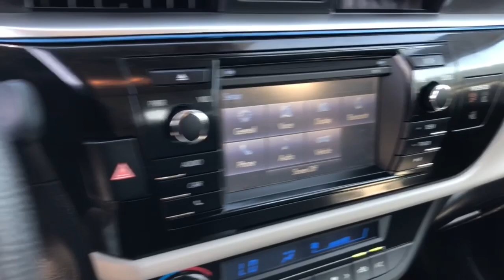2016 Toyota Corolla Westminster, Costa Mesa, Garden Grove, Long Beach, Huntington Beach, CA 290915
Super White Used 2016 Toyota Corolla available in Huntington Beach, California at Toyota of Huntington Beach. Servicing the Costa Mesa, Garden Grove, Long Beach, Huntington Beach, CA area.

WOW LESS THEN 22K ORIGINAL MILES. VERY CLEAN AND DRIVES LIKE A DREAM. ONLY 1 PREVIOUS OWNER. AWSOME GAS MILEAGE. LOADED LE PACKAGE. SAVE THOUSANDS BUYING PRE OWNED VS NEW. Good tires and brakes. Engine and transmission run smooth. Damage free. Immaculate inside and out. FREE CARFAX! We have great interest rate and financing for ALL credit situations.Recent Arrival! 29/38 City/Highway MPGToyota Certified Used Vehicles Details:* Transferable Warranty* Warranty Deductible: $50* Powertrain Limited Warranty: 84 Month/100,000 Mile (whichever comes first) from TCUV purchase date* Vehicle History* Roadside Assistance* 160 Point Inspection* Limited Comprehensive Warranty: 12 Month/12,000 Mile (whichever comes first) from certified purchase date. Roadside Assistance for 1 YearAwards:* 2016 KBB.com 10 Best Used Compact Cars Under $15,000 * 2016 KBB.com 5-Year Cost to Own Awards * 2016 KBB.com Best Buy Awards FinalistWHY BUY at the BEACH? Our customers are our most valuable asset. If you are already a customer, welcome back. If you are new to Toyota of Huntington Beach, we would like to convince you to join the ranks of satisfied Toyota of Huntington Beach customers. Financing for all situations. Great rates available. GREAT rates for good credit. Financing for ALL credit situations. BK ok. Low score OK. (See dealer for details.) Se Hablamos Espanol. Marticular OK.